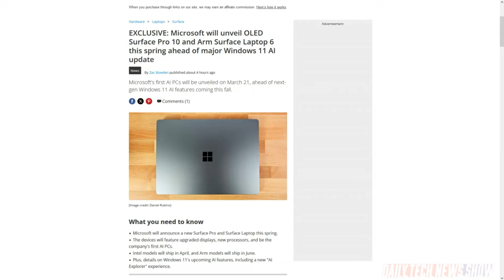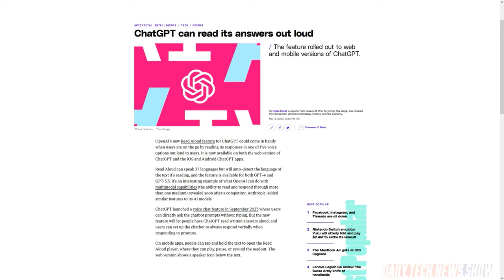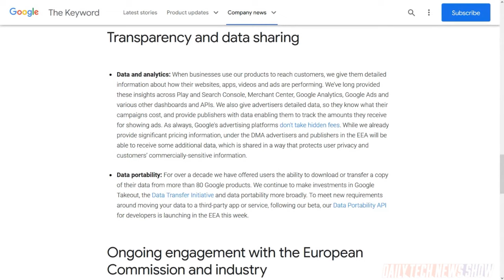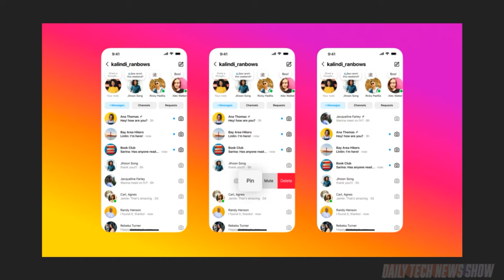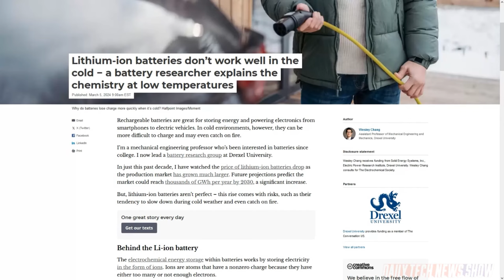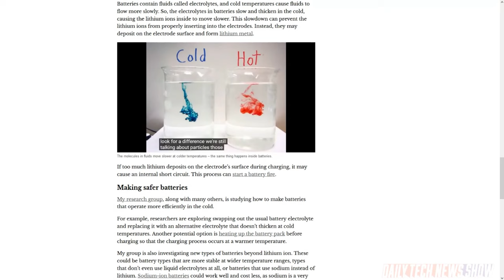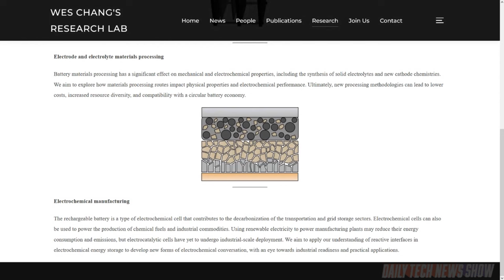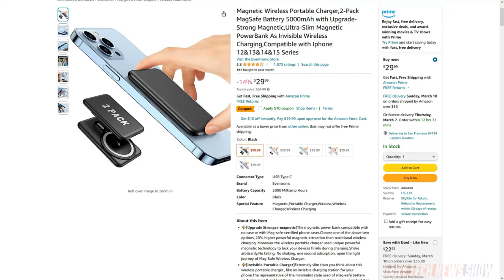The Cold Truth About EV Batteries - DTNS 4719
We explain the changes Google announced to bring its products and services in compliance with the European Union’s Digital Markets Act. Plus, Instagram announced a new feature this week that allows users to edit direct messages up to 15 minutes after sending them. And we explore the reasons why Li-Ion batteries don’t charge as well in colder climates and what can be done about it.

Next guest:
Scott Johnson